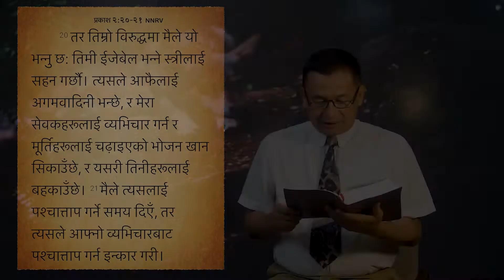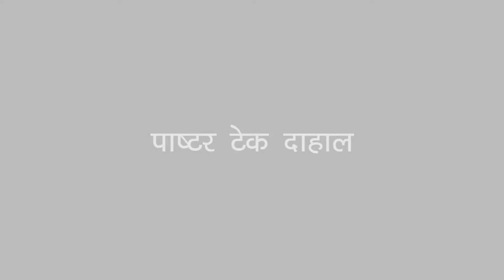पाष्टर टेक दाहाल वचनको शीर्षक: ईजेबेलको आत्मा ।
गेतसमनी एयरपोर्ट चर्च, पाष्टर टेक दाहाल ज्यूबाट परमेश्वरको वचन सुन्नुहोस्, र अरूलाई पनि शेयर गरेर सुनाउनुहोस्, र आत्मिकी लाभ उठाउनुहोस् । हाम्रो फेसबुक पेजको लिङ्क रहेको छ ।